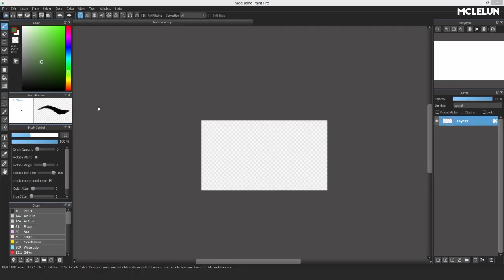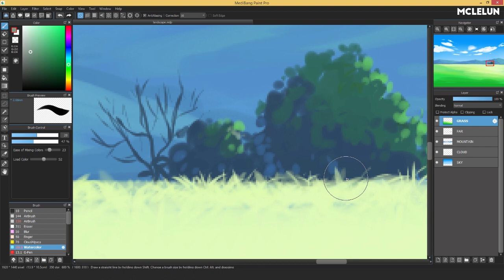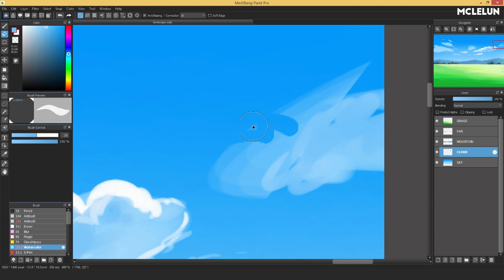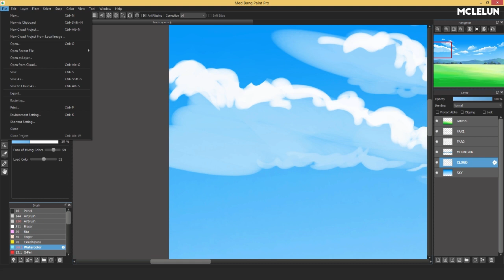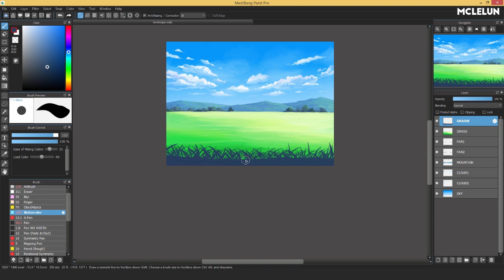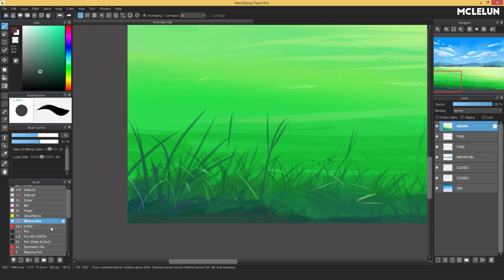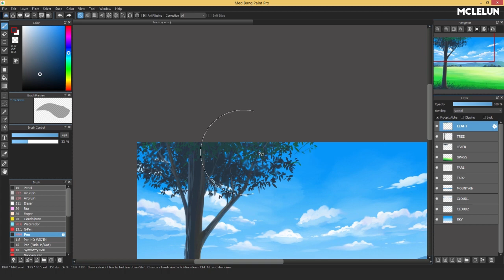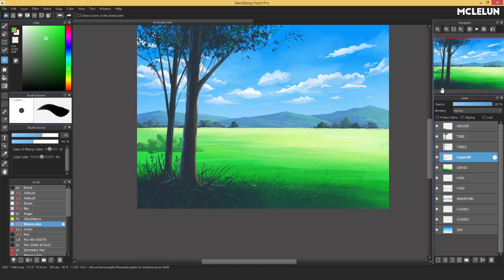Medibang Paint Pro Landscape Painting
Speed landscape painting using medibang paint pro. Spend around one and a half hour on this.